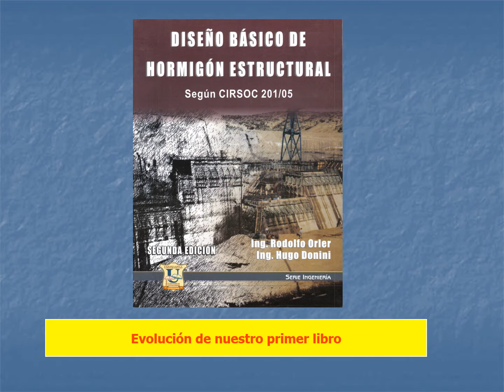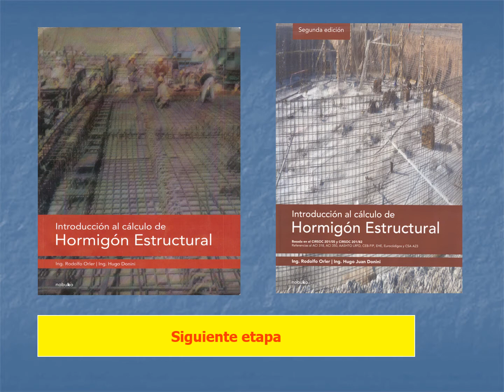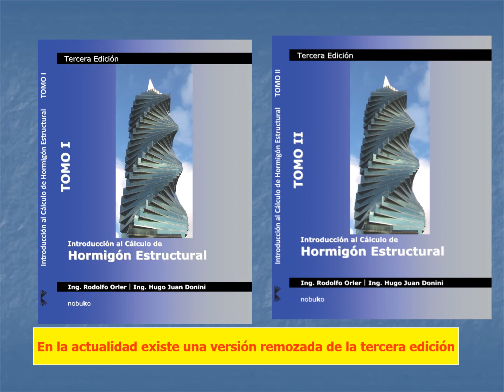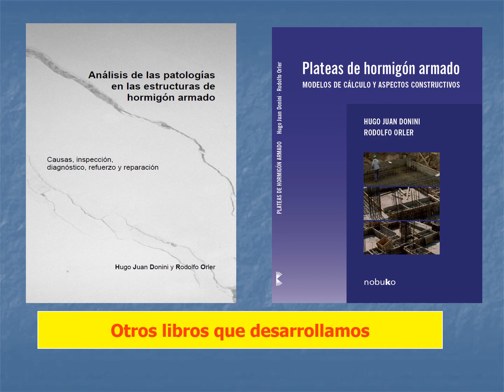nuestros libros de Hormigón